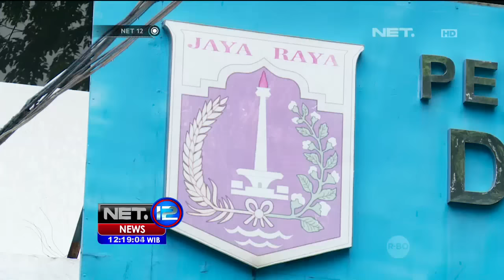Pemerintah Janjikan Perbaikan Puluhan Jembatan Penyeberangan Orang - NET12